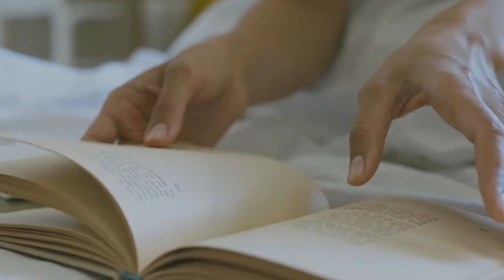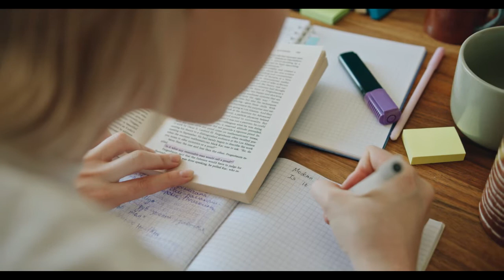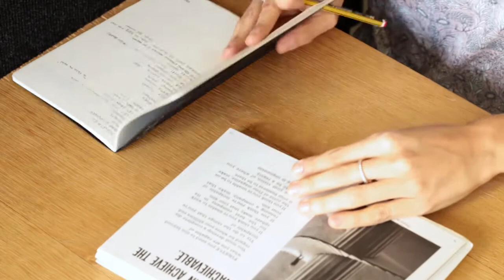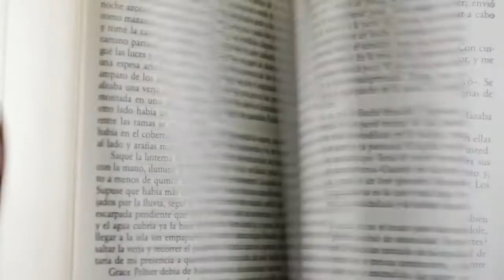Calm Study Music to Study to | Relaxing music for focused and calm studies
Support my effort in the education industry by buying me a coffee Aesthetic Vocabulary Notebook available as paperback Calm Study Music to Study to | Relaxing music for focused and calm studies
Calm music that you can study too
Study Music
music for your studies
calm sounds

FAQ:
1. Where are you from?
I am from Pakistan.
2. What is your profession?

Want to learn more languages? Try Mondly with 90% 0ff for 1 year Check your Spelling & Grammar Mistakes through Grammarly